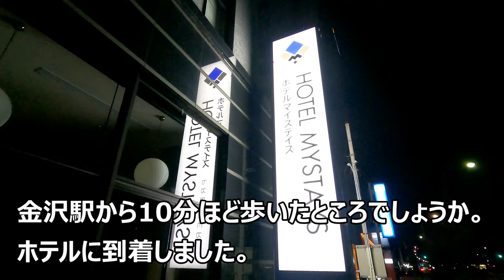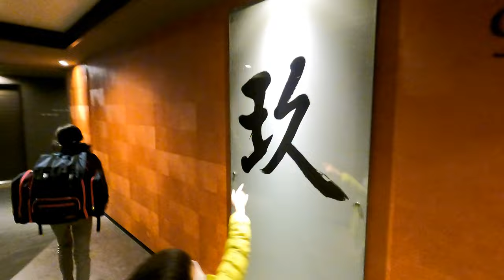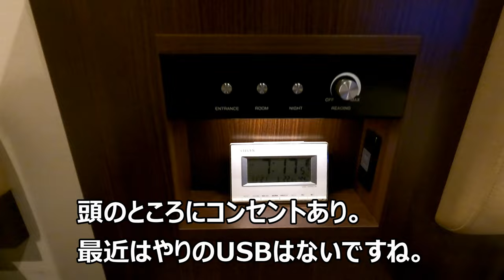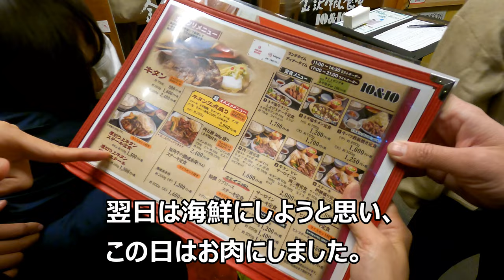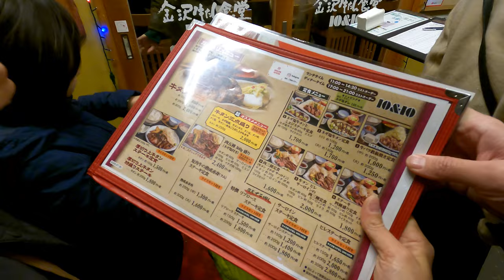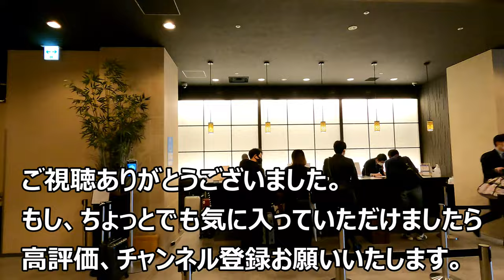マイステイズプレミア金沢に宿泊しました。一家でフォースルーム[That's旅行・交通][ホテルレビュー]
出張で来ている石川県金沢に家族が会いに来てくれました。
値段もそこそこいいのですが、エントランスからプレミア感があり、部屋が広いです。
最近はやりの温泉などはついてないのですが、立地は金沢駅から徒歩10分ほどの位置で便利でした。